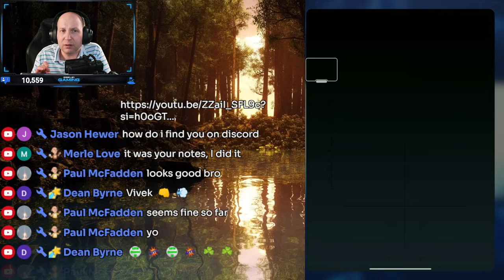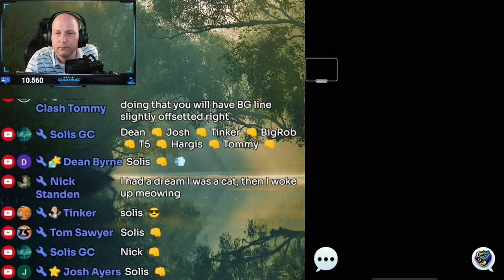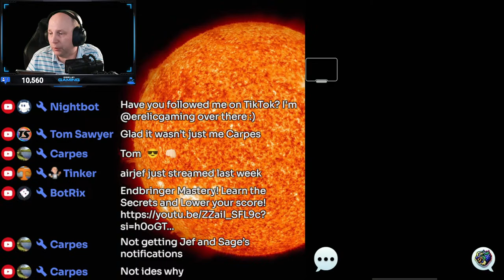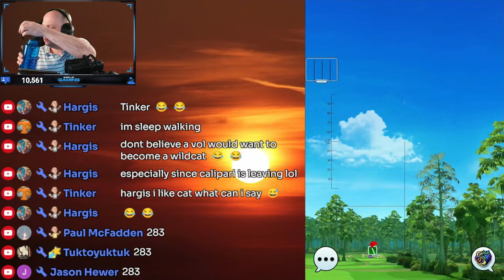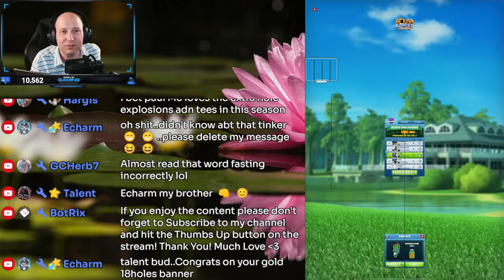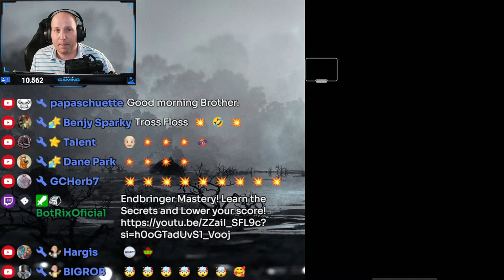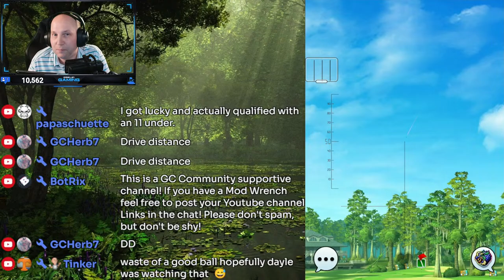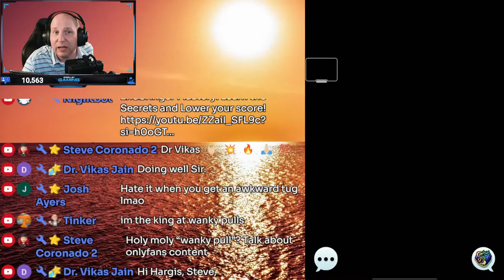Solar States 🟣MASTER🟣(H) Qualifying!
[Check it out!]

[Check it out!]